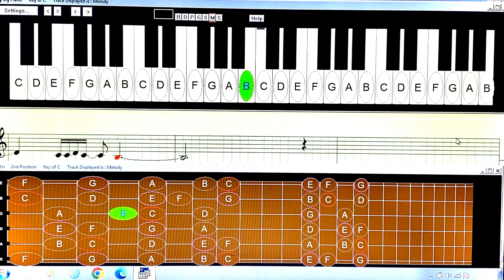Iranian song (گل یخ)